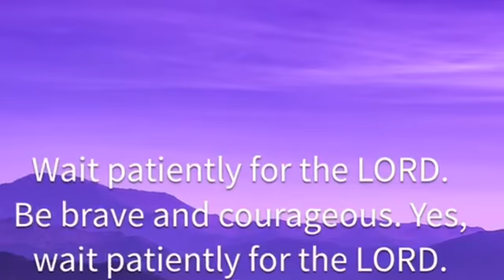The Prayer Whisperer Prophetic Painting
The Prayer Whisperer is dear to my heart and is beloved by so many people because she represents the angels who take care of us and pray for us.  God loves you so much! You will be uplifted and encouraged with the beautiful soaking worship music while you watch this angel come to life. This is not meant to be a painting lesson but rather an experience. This is a prophetic painting and I believe the Lord will speak personally to you. You are welcome to stop it and paint along if you wish.
Much love and blessings from my heart to yours...
Pastor Bonnie
Angels have long been beloved throughout the centuries and they are sent to help us, pray for us, guide us and give us new insights. May you be reminded of God's great love and care for you knowing that he sends you angels when you need them. Angels accompany us on our way and inspire everyone of us in a completely special and individual way. They protect and touch our spirit and our soul with love, tenderly and strongly they give us hope, donate solace and create harmony.